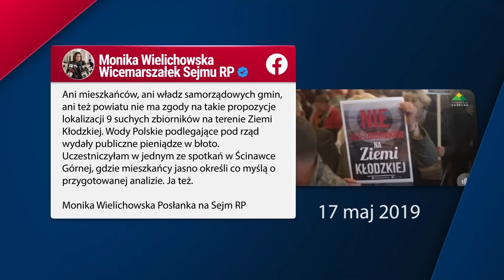Informacje Telewizja Republika 16-09-2024 godz. 12:30 | TV Republika